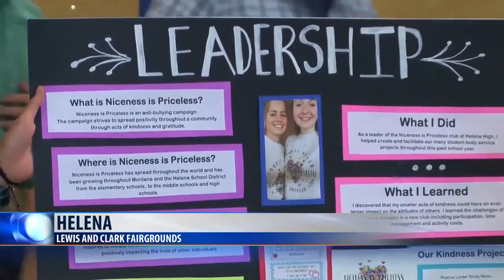Lewis and Clark 4-H teaches life skills and opens door for students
Hundreds of 4-H students were on hand at the Lewis and Clark County Fairgrounds Tuesday to present their Indoor Exhibits and Outdoor Educational Displays.